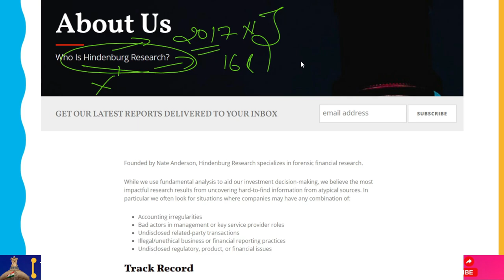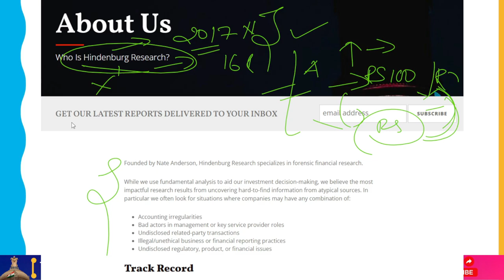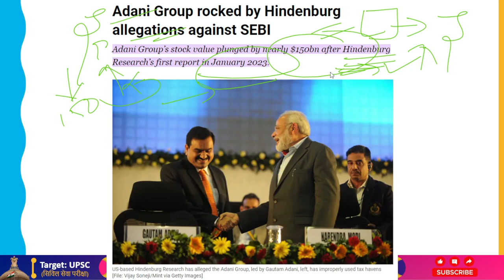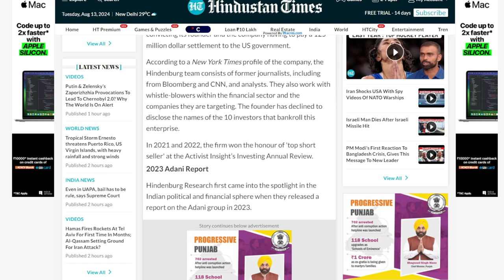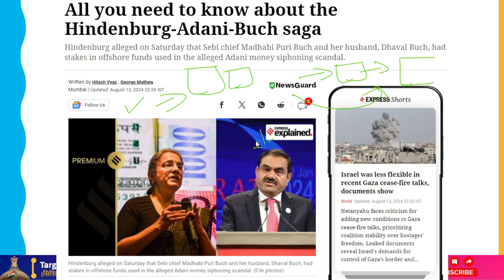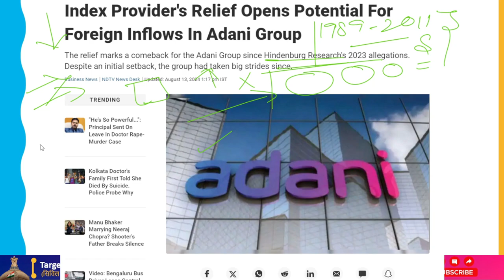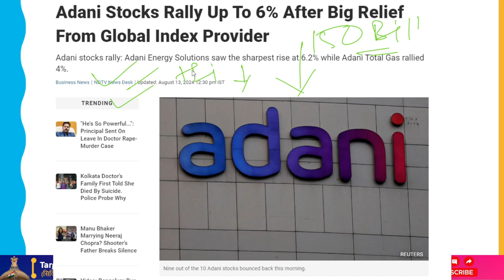Hinderburg Research Vs Adani 2.0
Tuesday saw a 6% increase in Adani Group equities as global index provider MSCI lifted a stop on the company's assets.
This was much-needed solace one day after the most recent Hindenburg Research report depressed investor sentiment. The US-based short seller's accusations had previously been dismissed by the group as "recycled claims" that the Supreme Court had already ruled to be false.

This morning, Adani stocks recovered nine times out of ten. The largest increase was registered by Adani Energy Solutions, up 6.2%, and Adani Total Gas, up 4%. NDTV and Adani Green both saw a 2.5% increase.
Adani Wilmar and ACC had a 2% increase in share price, while Adani Power and Adani Ports saw a 1% increase. Ambuja Cements was doing well as well.